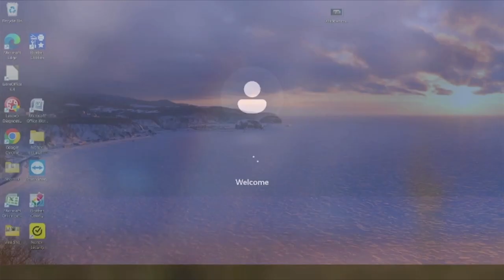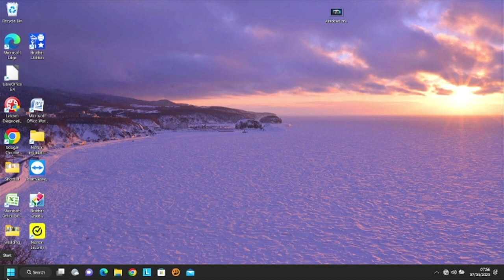Lenovo IdeaPad S340-15IIL Battery replacement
In this video I replace a battery in a Lenovo S340-15IIL

E & S Computers Information:
Address: Unit 27, Ilton Business Park, Ilton, Ilminster TA19 9DU